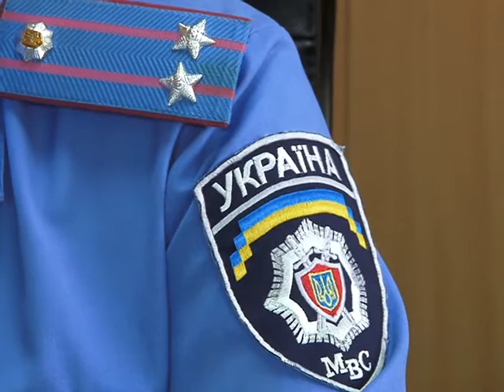Робота поліції на свята